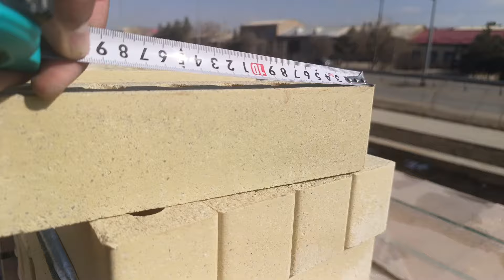БУХОРО ПОДРАШИВКА ГИШТ НЕЧА ПУЛ? 21.02.2024. PODRASHIVKA GISHT NARXLAR 2024.